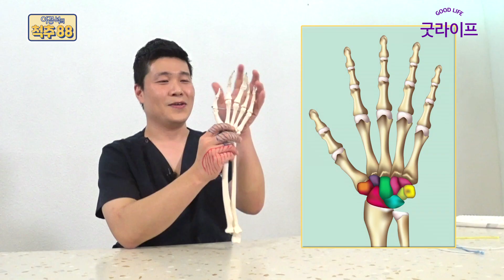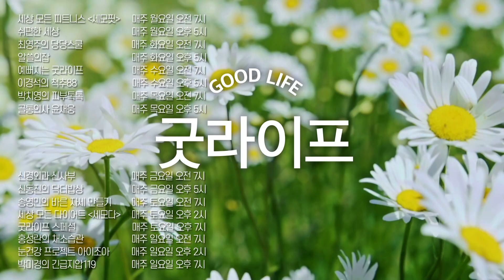손 저린다고 다 ‘목 디스크’가 아니다? 손가락이 아프면 '이 질환'을 의심하라! - 이경석의 척추88 #122 - 손저림, 손가락 마비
손가락이 저리고 손힘이 빠지면 먼저 생각하는 질환이 ‘목 디스크’
하지만 생각보다 손저림을 유발하는 질환은 다양하다.
그중 손을 많이 쓰는 현대인에게 잘 나타나는 손목 질환 두 가지를 소개합니다.

‘가이온 터널 증후군’과 ‘손목 터널 증후군’!
이름도 비슷하고 증상도 비슷해 보이지만 엄연히 다른 질환이라는데…
신경이 마비되기 전에 빨리 치료해야 하는 두 손목 질환!
그 구별법과, 증상, 치료법은 물론
각각의 질환에 예방과 치료에 도움되는 스트레칭까지 싹 다 알려드립니다.

척추 질환으로 고생하지 않는 똑똑한 환자가 되기 위한 필수 지침서!
기존 유튜브 방송에서 들을 수 없었던 척추에 관한 불편하지 않은(?) 모든 진실을 밝히는
‘이경석의 척추88’ - 매주 수요일 오후 5시 업로드.

-’이경석의 척추88’에서 다뤘으면 하는 주제가 있으면 제안해주세요.

-88병원 이경석 원장